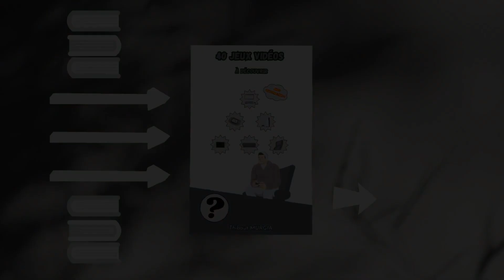GOD OF WAR 2018 : LOCALISATION / EMPLACEMENT / COMMENT / OU TROUVER LA VALKYRIE GONDUL ? CHEMIN